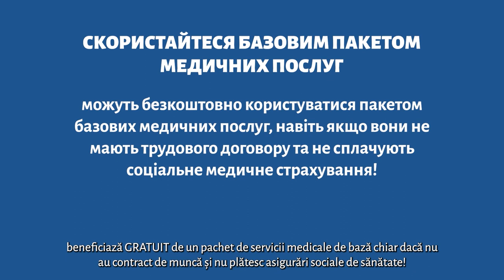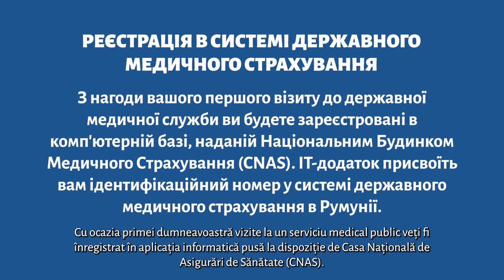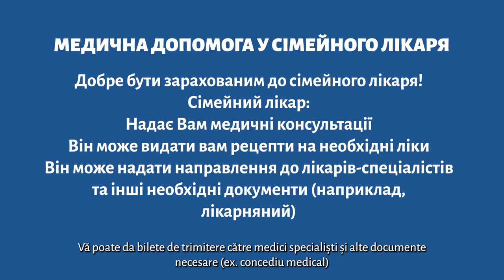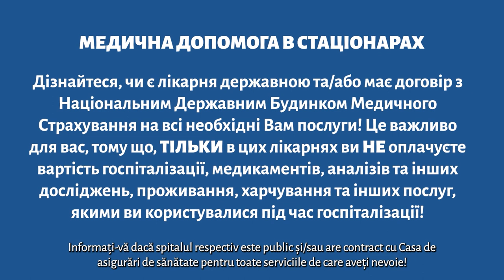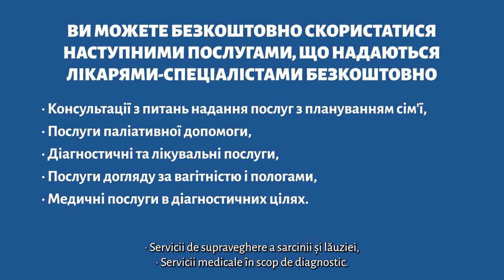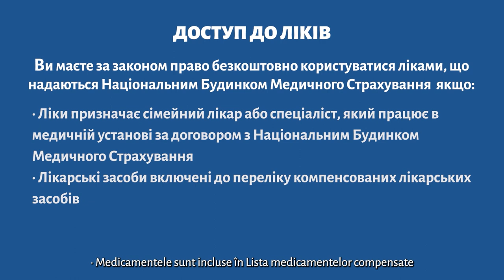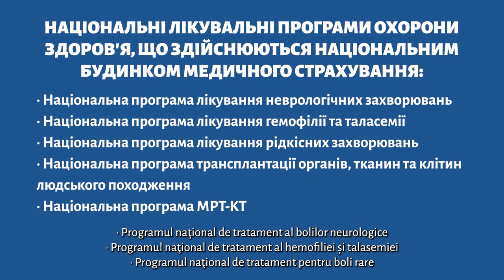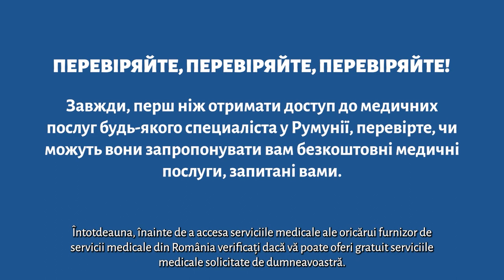Доступ до медичних послуг / Accesul la serviciile de sănătate pentru cetățenii ucraineni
На якість життя громадянина впливає якість його здоров’я. Коли мова йде про здоров’я, дуже важливо бути поінформованим про наші права.

Тому ми пропонуємо вам серію цікавої правової інформації про медичне страхування громадян України-біженців у вигляді відео.

Проект розроблено Румунським фондом Angel Appeal за підтримки ЮНІСЕФ Румунія. Зміст цього матеріалу не обов'язково відображає офіційну позицію ЮНІСЕФ Румунія.
Calitatea vieții unui cetățean este influențată de calitatea sănătății sale. Când vine vorba de sănătate, este esențial să fim informați în ceea ce privește drepturile noastre.

Tocmai de aceea, vă punem la dispoziție o serie de informații juridice de interes privind serviciile de sănătate pentru cetățenii refugiați din Ucraina, sub forma unui film.

Materialul a fost realizat de Fundația Romanian Angel Appeal cu sprijinul UNICEF România. Conținutul materialului nu reflectă în mod obligatoriu poziția oficială a UNICEF România.